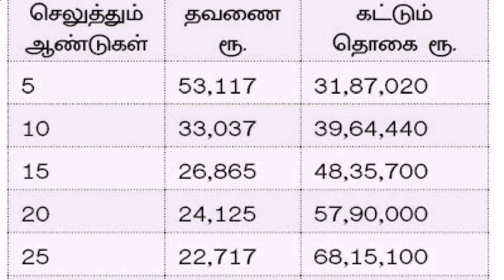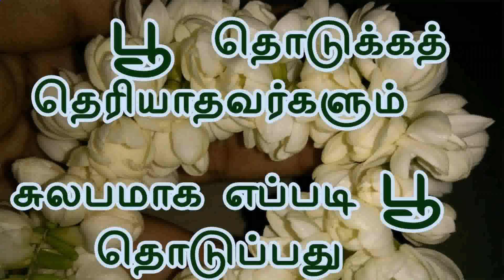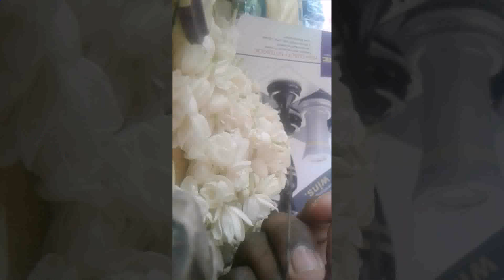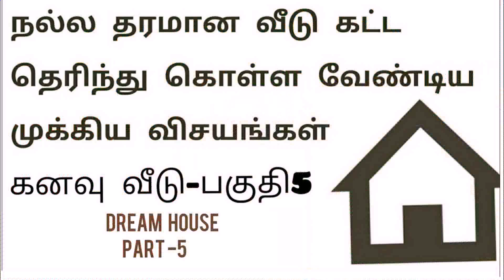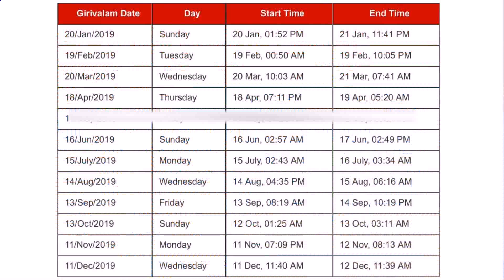Veedu Kattuvathu Eppadi